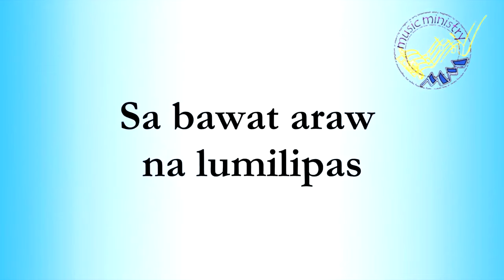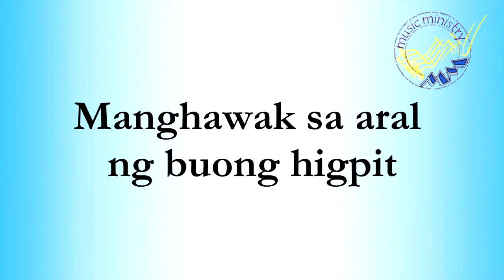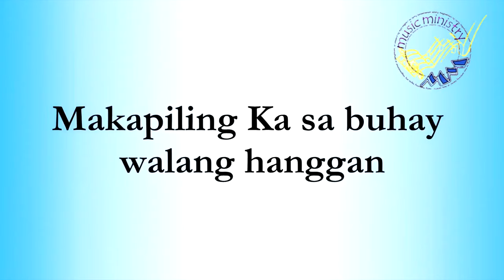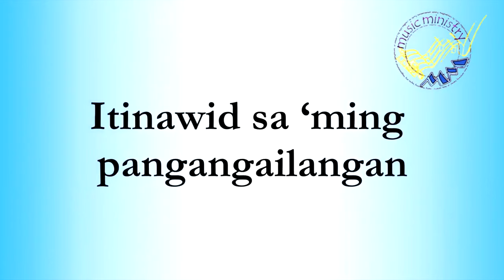Ama Salamat Sa Pagibig Mong Wagas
Solo Version